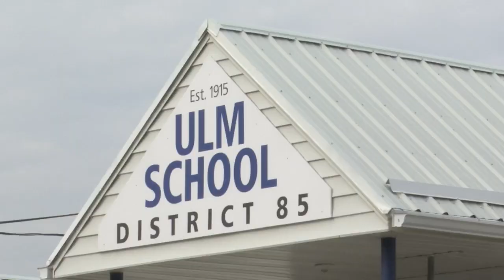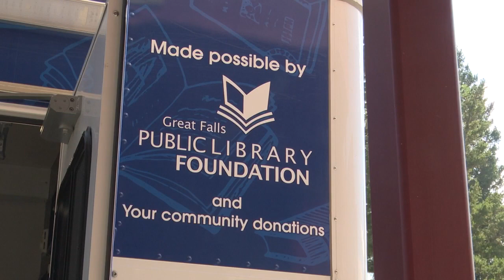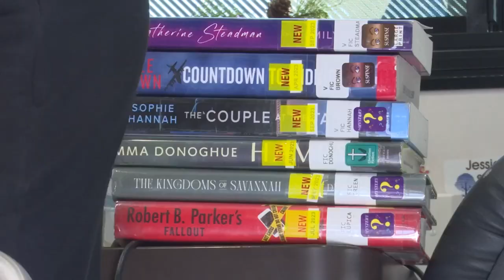Great Falls Public Library Bookmobile Kicks Off Fall Schedule